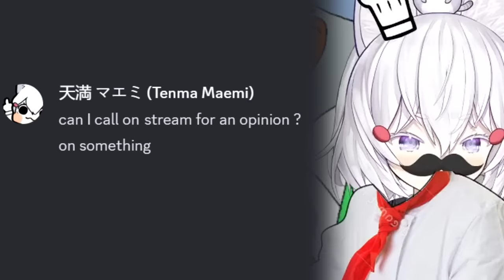Tenma has a Voice Pack proposition for her Boss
Konkitsu~

[Phase-Connect members]

+ Phase Alias +

+ Phase Invaders +